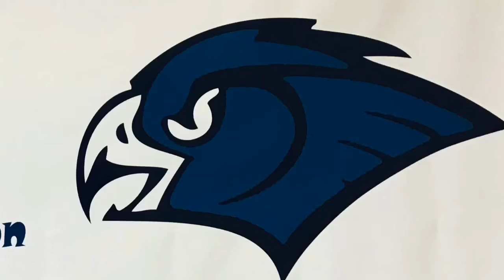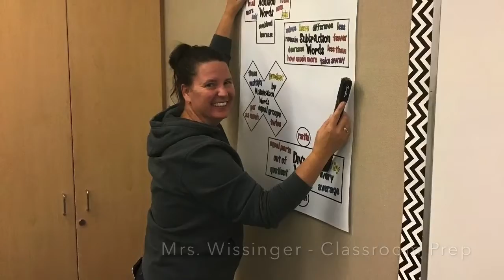Hawk Squawk Episode 2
Episode 2: Hawk Squawk with Mr. U (Sept 21-25)